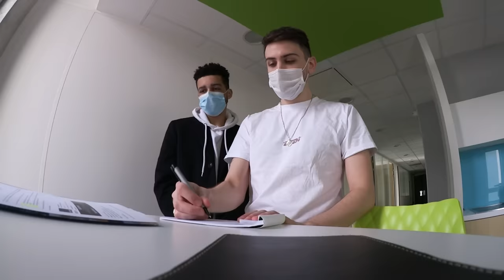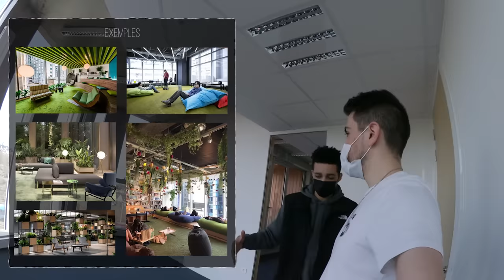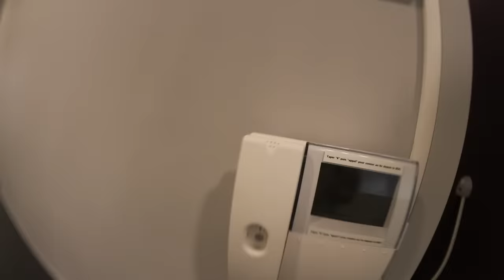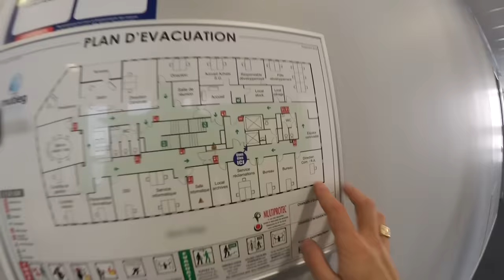LA NAISSANCE DU LOAT ! (Avec les galères 😭) VLOAT 1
Premier VLOAT ! On a tout filmé depuis mars et on vous montre ça

Montage : Foxie Fern